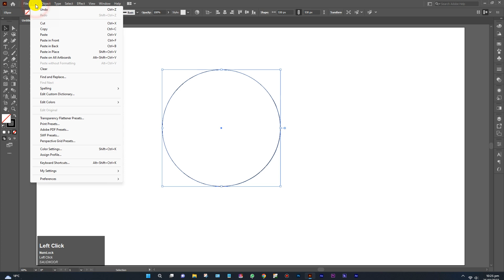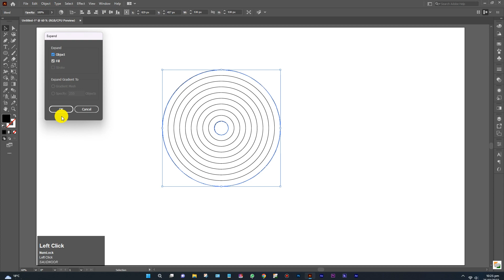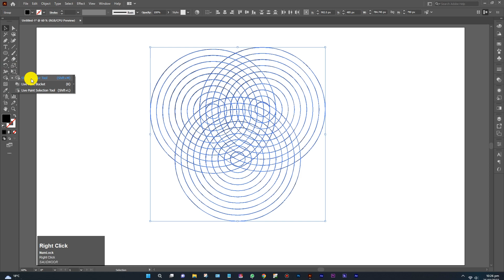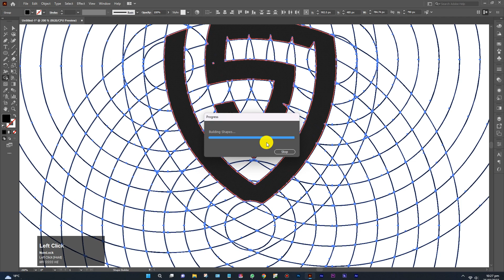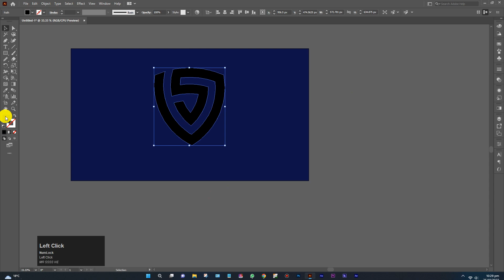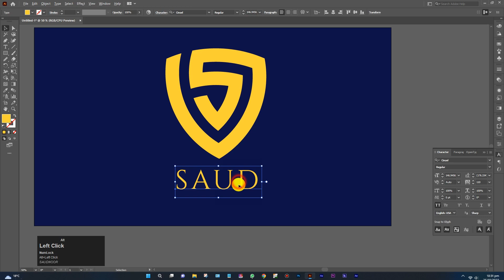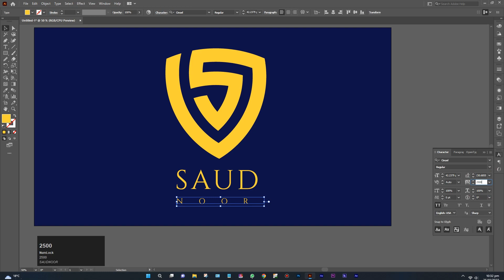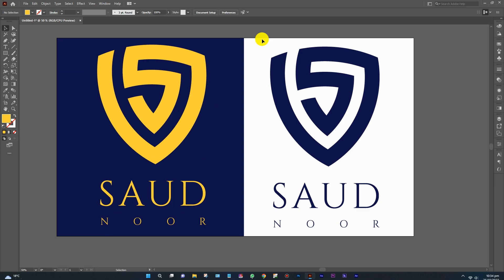Make a S LETTER shield 🛡 Logo with adobe illustrator GRID | logodesign shieldlogo logo tutorial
in this video i will Make a S LETTER  shield 🛡 Logo with adobe illustrator.